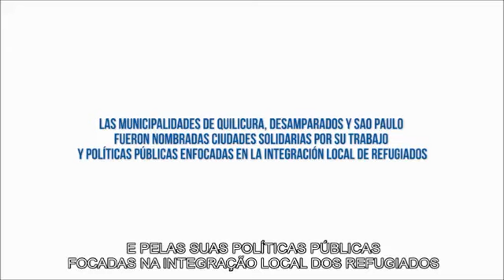Cidades solidárias para refugiadas e refugiados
A participação ativa dos municípios, da sociedade civil e do setor privado são fundamentais para a implementação de programas sociais de inclusão social para pessoas refugiadas. Neste vídeo, apresentamos o conceito de ‘cidades solidárias’ com testemunhos de refugiados, representantes de municípios e do ACNUR, a Agência da ONU para Refugiados.